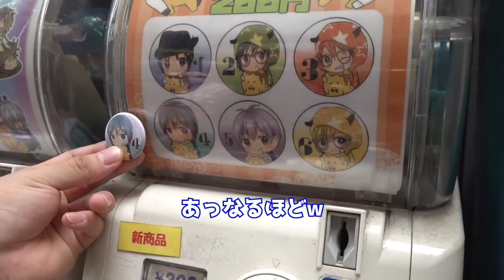アウトローのカリスマを手のひらで転がしてしまう朝倉海。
朝倉海選手のファンのためのチャンネルです。自分なりに見てほしい部分を短編で編集(切り抜き)しています。みんなで海選手を応援しましょう。

※当チャンネルは朝倉海officialの許可のもと、運営をさせていただいております。

ご本人の本編動画
瓜田純士をオタクにして秋葉原連れ回してみた